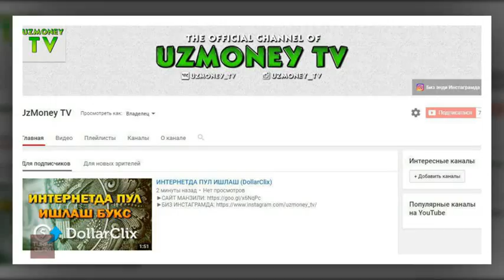ОНА НОГИРОН ФАРЗАНДИНИ УРНИГА ЭРИДАН КЕЧДИ ВА ФАКТЛАР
Ассалому алайкум хурматли Турфа Оламнинг азиз мухлислари.Бугунги сондаги видеоролигимизда бир биридан кизикарли фактлар билан биргаликда ногирон фарзандидан кечмаган ва бахтга эришган она хакидаги кизикарли маълумотни билиб олишингиз мумкин.Мархамат.